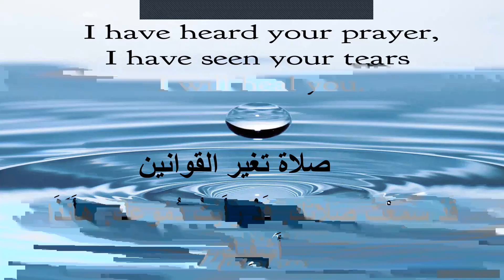اتى وقت خروجك من المرض